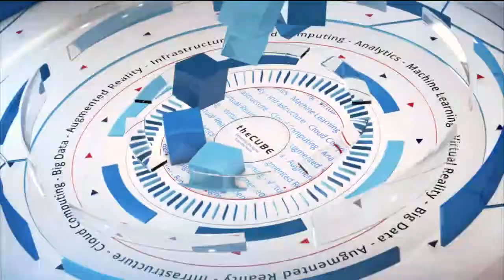Scott Gnau, Hortonworks - BigDataSV 2016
01. Scott Gnau, Hortonworks, Visits theCUBE!. (00:20)
02. Hadoop Is A Piece Of A Bigger Ecosystem What Do You Think Of That. (00:44)
03. Is Hadoop Critical To Perishable Insights. (03:46)
04. Is The Audience Getting Confused By What's A Tool And What's A Platform. (04:58)
05. Is Data In Flight A Different Paradigm. (06:26)
06. To Apply Data In Motion And Drive A Decision Where Does It Come From. (09:05)
07. From An Architectual Standpoint  What Do You Talk To Customers About. (11:22)
08. What Are We Talking About When We Say Future Proofing. (13:15)
09. Where Are We Going To Get The Applications From. (15:09)
10. Where Does The Platform Live. (17:52)
11. What Are You Thoughts On The State Of The Market. (19:48)

Internet of Things brings new problems … or are they opportunities?

by Betsy Amy-Vogt | Mar 31, 2016

The Internet of Things (IoT) is bringing opportunity, but it also creates new problems for both Big Data and enterprise. Hortonworks, Inc. thinks it could have the solution.

Scott Gnau, CTO of Hortonworks, returned to theCUBE, from the SiliconANGLE Media team, during the BigDataSV 2016 event in San Jose, California, where theCUBE is celebrating BigDataWeek, including news and events from the StrataHadoop conference. Gnau spoke to theCUBE cohosts John Furrier (@furrier), cofounder and CEO of SiliconANGLE, and George Gilbert (@ggilbert41), Wikibon Big Data and analytics analyst.

Problems … or opportunities?

Gnau listed several problems facing companies looking to implement IoT within its products that he thinks are opportunities for innovation. These include:
•Security is now a “jagged edge” with no clearly defined boundaries.
•IoT data flow is not in one direction but point-to-point and bi-directional.
•Wireless workflow and bandwidth issues must be managed.
•Providence of data must be controlled, making sure that data can be traced back to its source and validated.

Hortonworks is addressing these with its DataFlow (HDF) integrated platform that collects, conducts and curates real-time data, moving it from any source to any destination.

A constant information cycle

Although the HDF platform works with real-time, in-motion data rather than data-at-rest, the traditional models can still be applied, said Gnau. The difference is that customer action can now flow back to change the model so that the models are constantly reinventing themselves in a never-ending cycle, which Gnau equates to a thermostatic cycle continually testing and adjusting accordingly.

The key to future-proofing

Hortonworks is prepared to work with its customers not only on a current use-case scenario, but it is able to use the models to anticipate future use-cases. The key to future-proofing is to understand that there is going to be an ecosystem, Gnau said. A truly future-proofed system is decentralized, integrated, flexible and recognizes the need to “change your mind.”